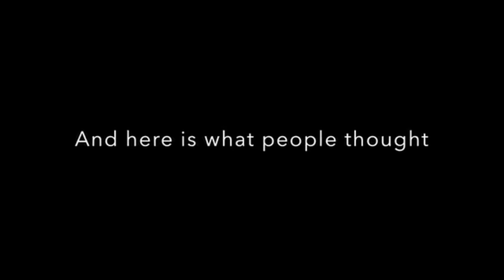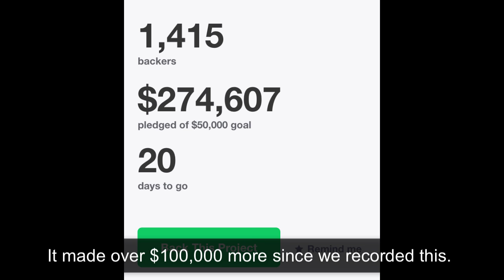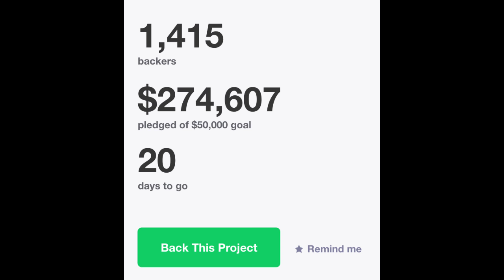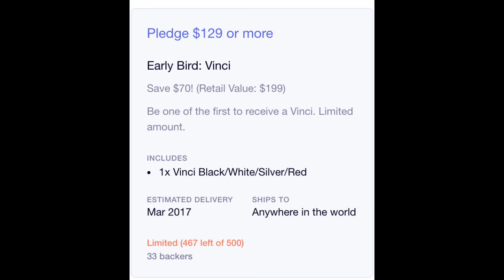Kickstarter Nonstarters: Two Phones Taped To Your Face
And all that said, it made way over it's funding goal so maybe Vinci headphones are actually great if you... just need the smartphone on your head?  I don't know.  I'm old.